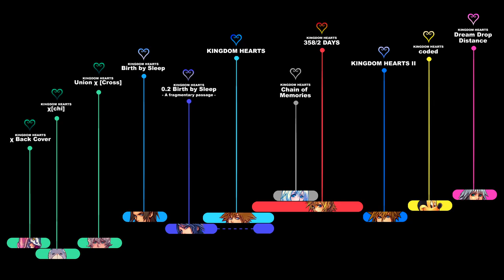KINGDOM HEARTS TIMELINE - Episode 43: Under the Sea